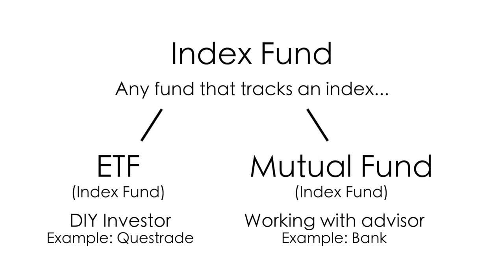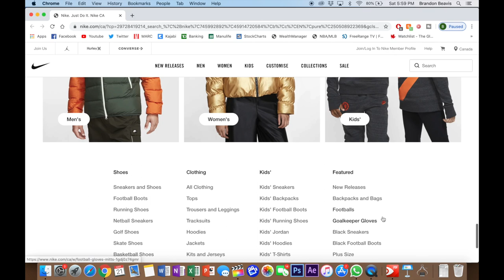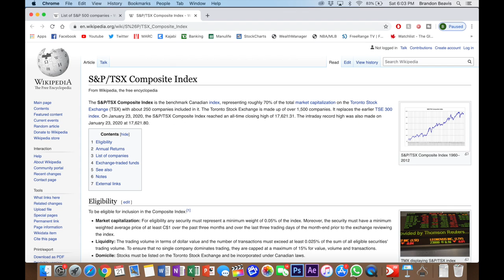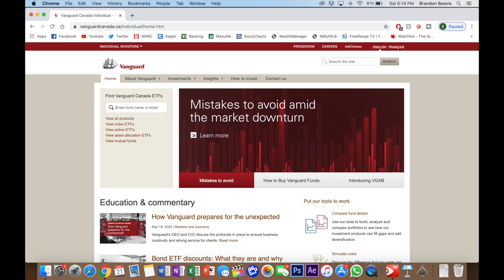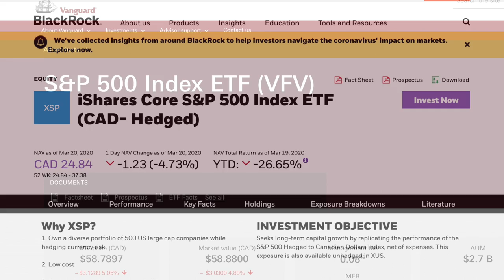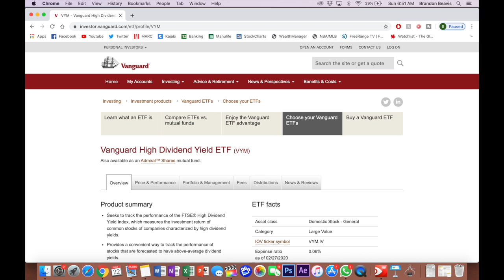ETF (INDEX) INVESTING IN CANADA | Things To Know For Beginners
Today we'll cover ETF/Index Investing in Canada for BEGINNERS!